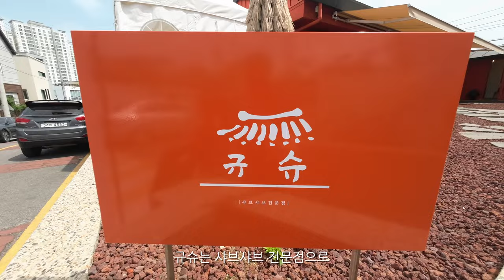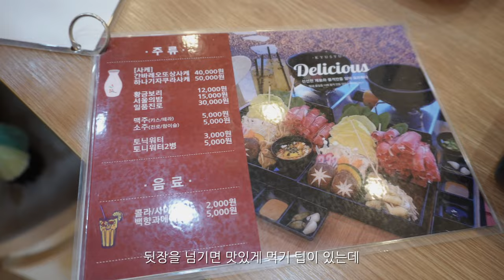[광주맛집] 동명동 하루 100인분만 판매하고 채소를 무한으로 먹을 수 있는 가성비 좋은 샤브샤브 맛집 동명동 규슈 데이트 코스 추천합니다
안녕하세요 반드시 먹어봐야 하는 맛집을 소개하는 최코입니다.

동명동에 하루 100인분 한정 판매로 신선하게 준비되어 최고의 맛을 보장하는 샤브샤브 맛집이 있다고 해서 동명동에 왔습니다

분위기가 제주 느낌으로 데이트하기도 좋고
신선한 채소 또한 무제한으로 먹을 수 있는 곳이라
예약까지 해야 할 정도로 인기 있는 샤브샤브 맛집 규슈를 소개해 드립니다
※드론 원스톱에서 비행 승인과 항공사진촬영 허가받고 운행함.

앞으로  더 좋은 맛집을 소개 할 예정이니

- 카메라 :  SONY ZV-E10, DJI ACTION 2, iphone 12 mini
- 드론 : DJI Air 2s 영상